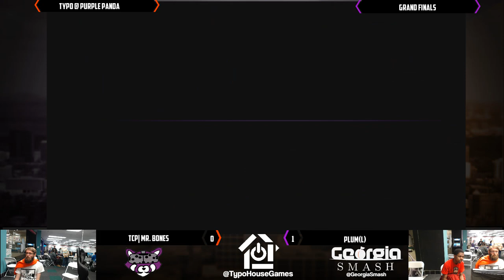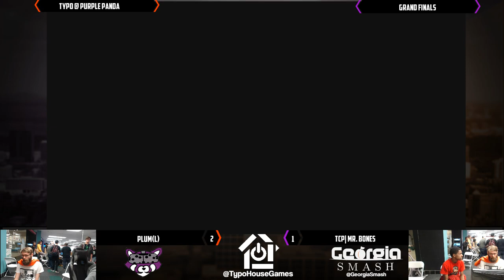Typo Friday 12/6/19 - Mr. Bones(Bowser) VS Plum(L)(Cloud/Joker)- Grand Finals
Typo Friday 12/2/19
Purple Panda Arcade Warner Robins, Georgia
December 2nd, 2019